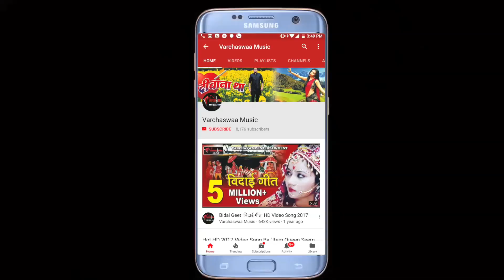Neend Ankhon Se Mukhatib नींद आंखों से मुखातिब है / Panchami Goswami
Song :-  Neend Aankho se Mukhatib
Singer :- Panchami Goswami
Lyrics :- Sarfaraz Aasi